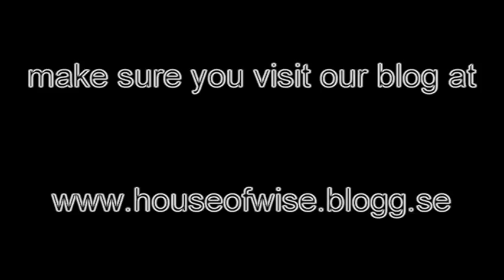THE MAILBOX SITUATION (Day #143 - 31st of August 2010)